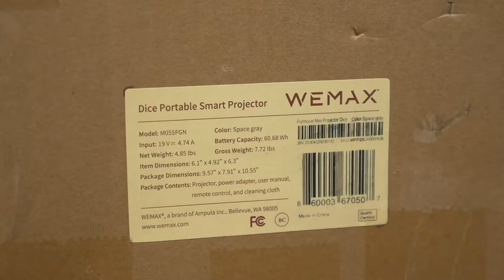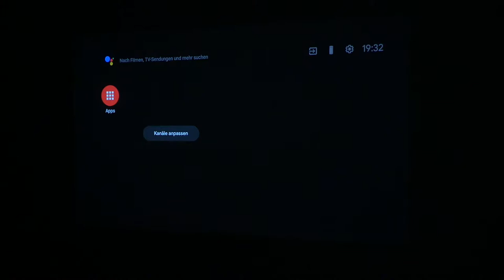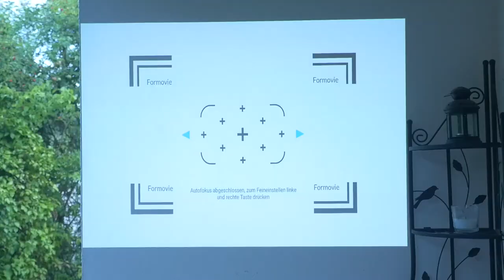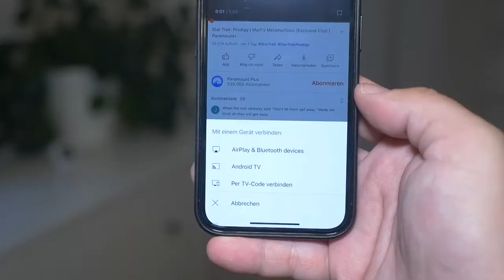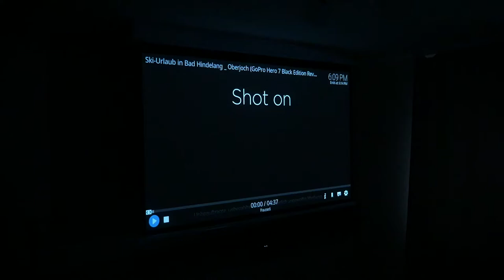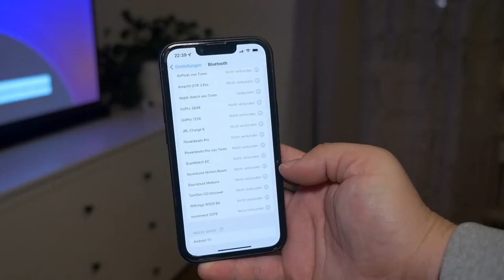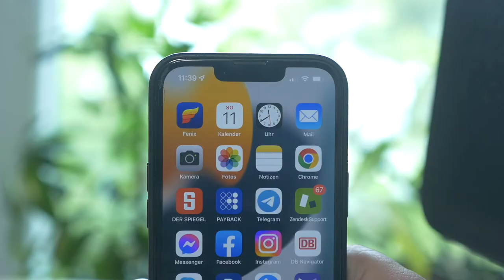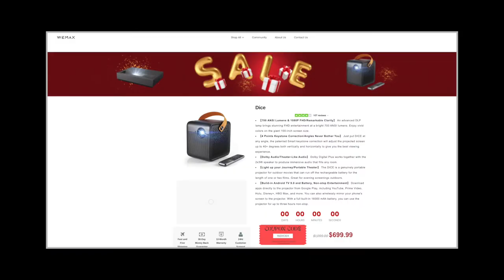Wemax Dice Review (2022)